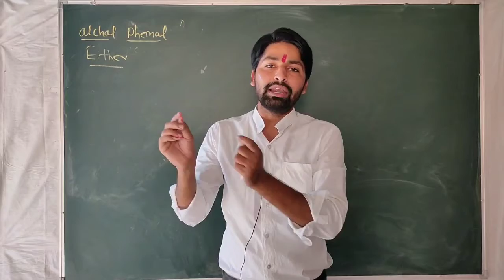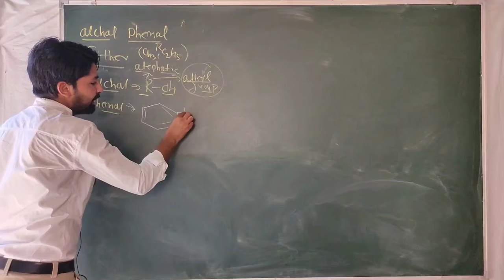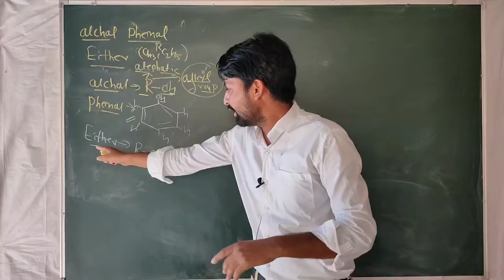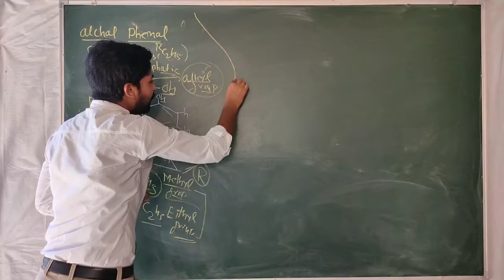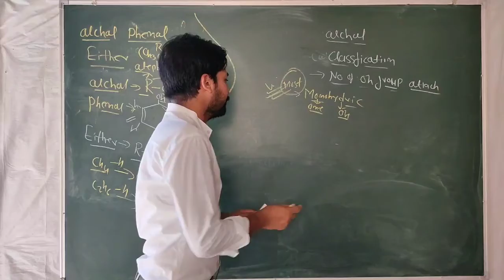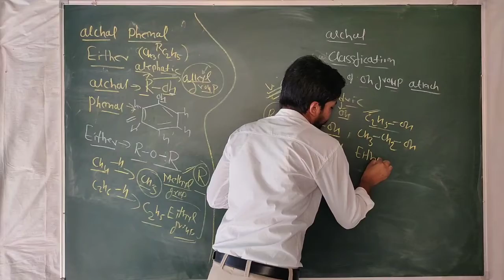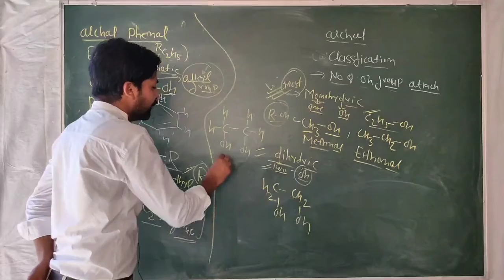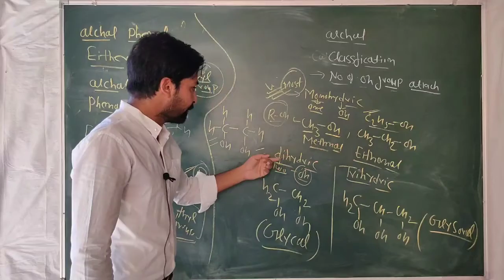Alcohol Phenol Either।12th Organic (L-1)। Introduction & Classification।NEET JEE AIIMS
Students I provide some basic esey and simple trick for IIT NEET AIIMS chemistry crush courses 11th 12th and b.sc chemistry
Important answer question seres video link

Hundsdicker reaction

Hoff man bromide degradation

Facebook grup

                                                      Thenku very much